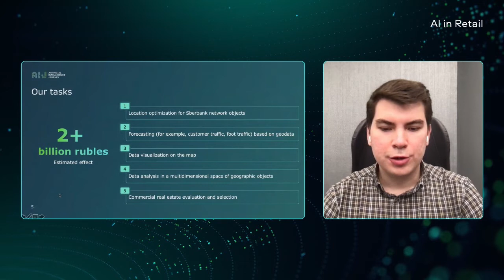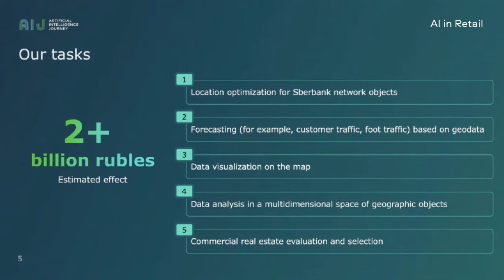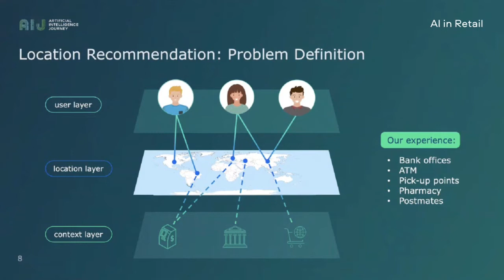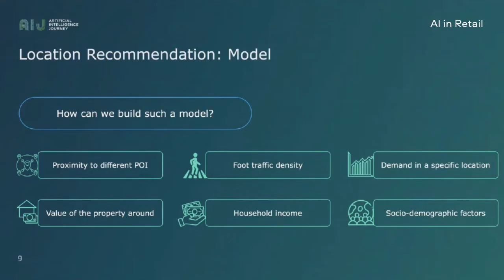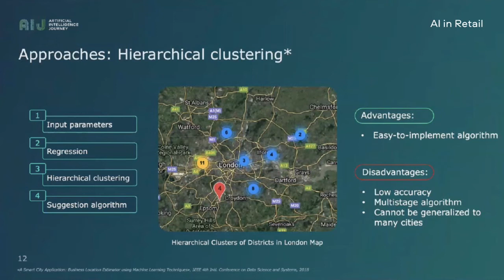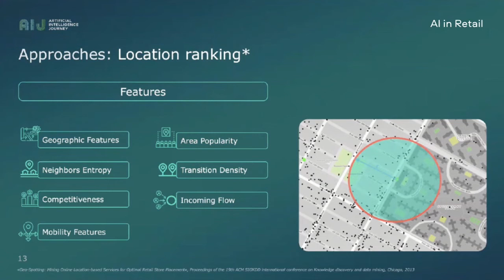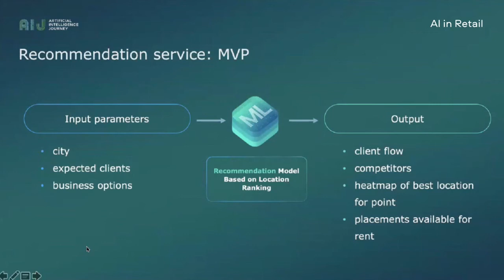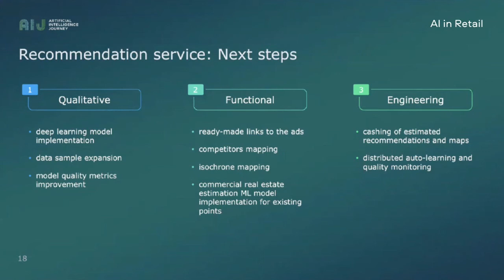10.11.2021 // AIJ // AI geo-recommendation service for small business. Alexander Litvintsev, Sber